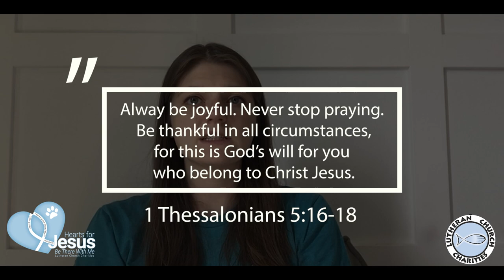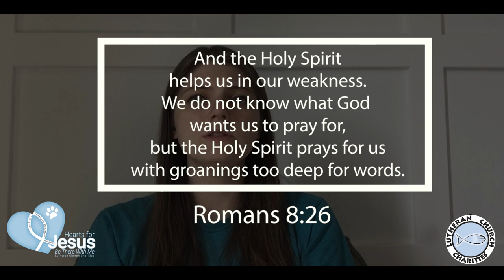Hearts for Jesus - Prayer Chapel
Cami Hamer, a handler for Eden Comfort Dog at Peace Lutheran Church in Columbus, Nebraska, with a chapel talk on prayer.